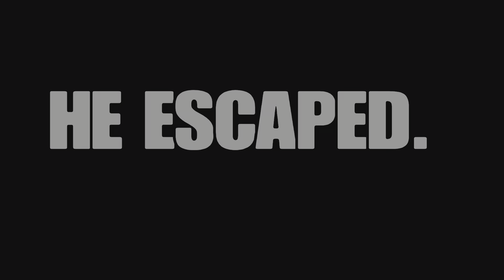*MYTHIC* ONLY CHALLENGE In Fortnite!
Hope you guys enjoy the video and have a great day!!